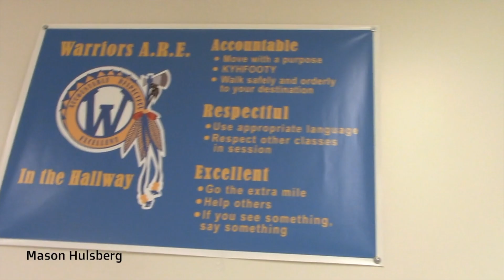Wasatch Announcements 4-18-23